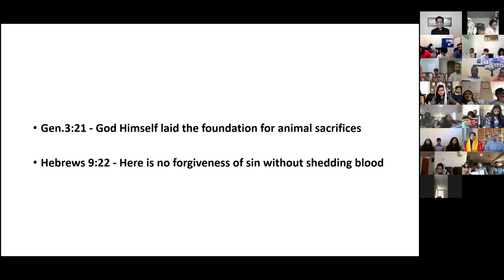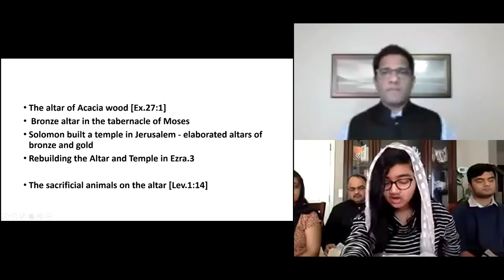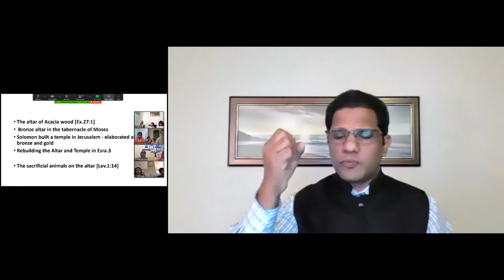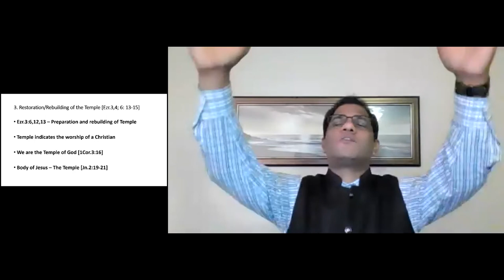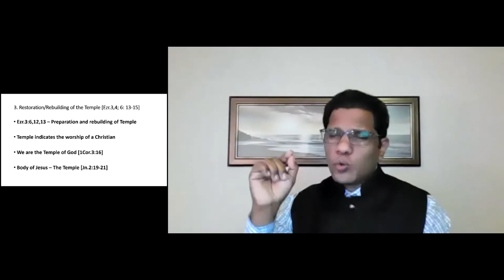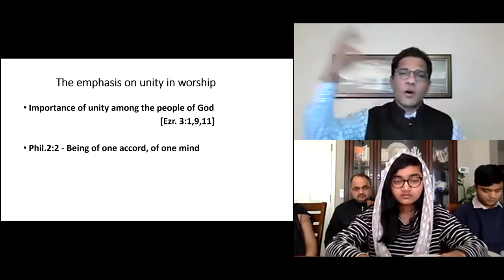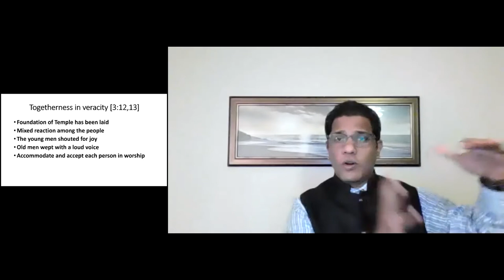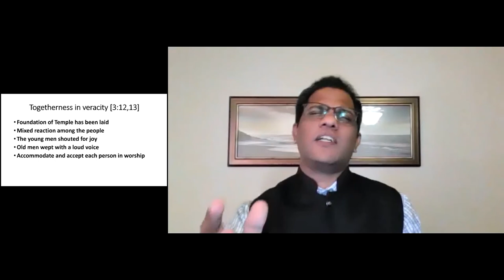ELCoG 2021 01 31 Message Pr Samkutty Mathew